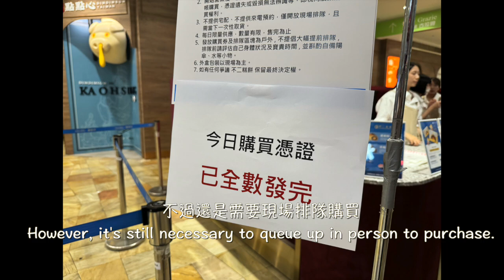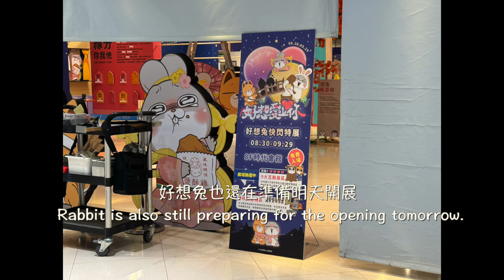夢時代(2024年8月 不二家、海賊王活動滿滿）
夢時代一直都是很熱鬧的百貨公司
Dream Mall is always bustling with people.

麵包櫃位有我每次必買的minione
The bread counter has the Minions that I always buy.

明太子和煉乳可頌是我每次必買的點心
 Mentaiko and condensed milk croissants are snacks I always buy.

在2024年8月甚至不二家蛋黃酥還有來這裡設快閃店
There's still a Fujiya egg yolk pastry pop-up store here in August 2024

不過還是需要現場排隊購買
However, it's still necessary to queue up in person to purchase.

還有馬力歐ＢＲ冰品，也是最近主打的限量商品
There are also Mario BR ice creams, which are the latest limited-time products.

去日本必買的杏仁白巧克力糖果也可以買得到
The almond white chocolate candy that is a must-buy when visiting Japan can also be found here.

8F也常常都有主題限定商品店，2024年8月讓我們巧遇海賊王
There are often themed pop-up stores on the 8th floor, and in August 2024, we happened to come across a One Piece one.

好想兔也還在準備明天開展
 Rabbit is also still preparing for the opening tomorrow.

扭蛋機台也超多選擇，商品多樣價格也多樣
There are so many choices for capsule toy machines, with a wide variety of products and prices.